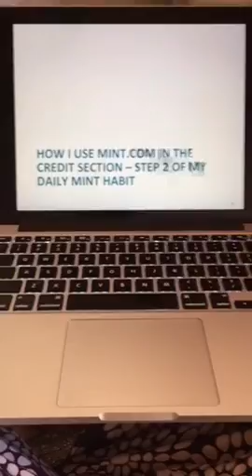Money Habits: my @mint steps - the credit card section - in depth look at my daily habit